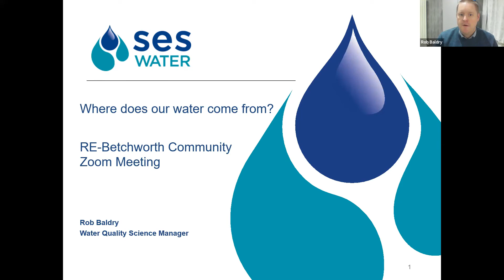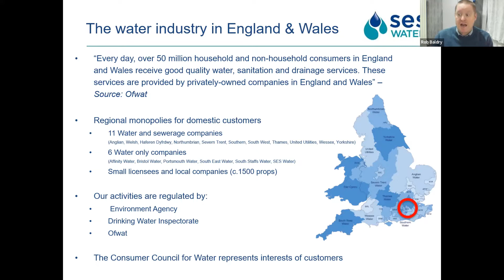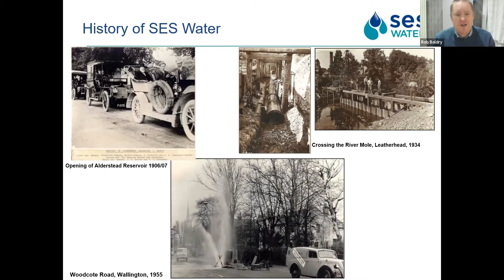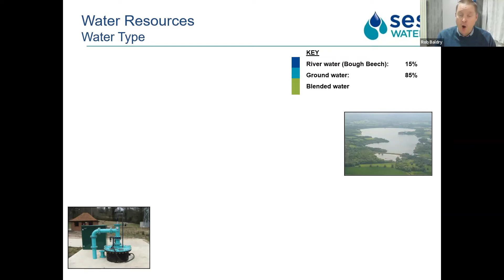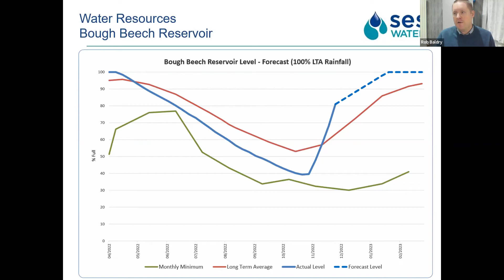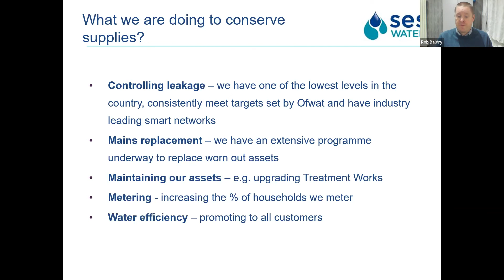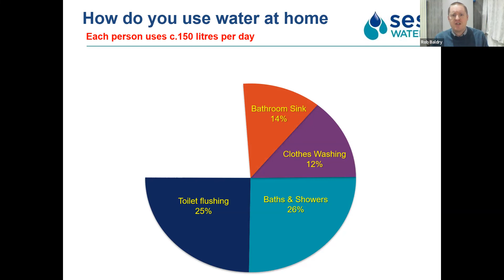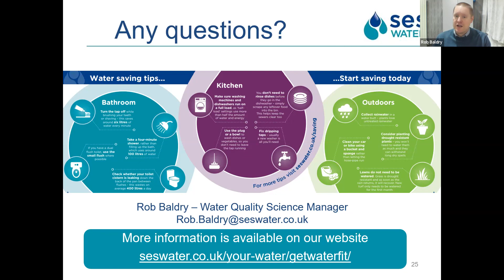Caring for Our Water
This talk by Rob Baldry (Water Quality Science Manager at SES) on 'Making Better Use of Our Water : Preparing for the Next Dry Summer' helps us develop a better understanding of our local water resources and how we might play a more active role in reducing consumption and reusing our water in our homes and gardens.